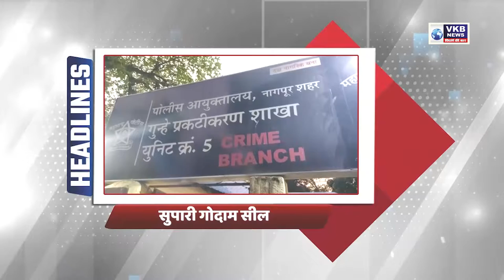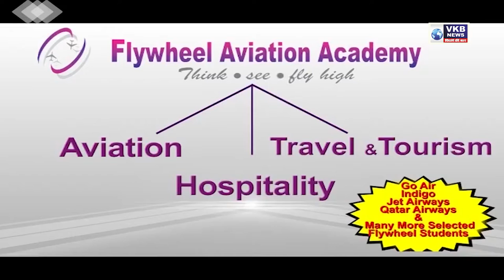क्राइम ब्रांच का सुपारी गोदाम पर छापा